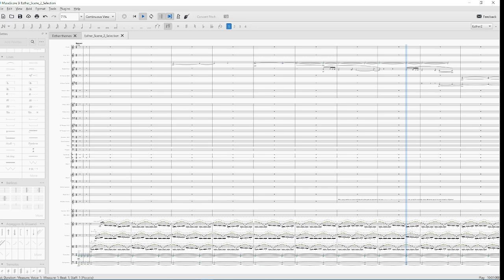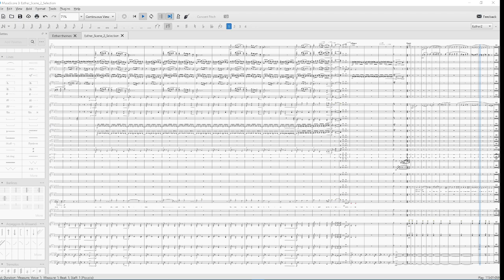Esther ac1 sc2 2024 10 15